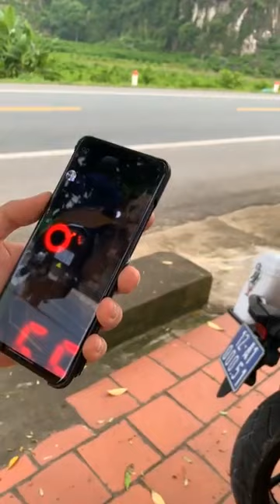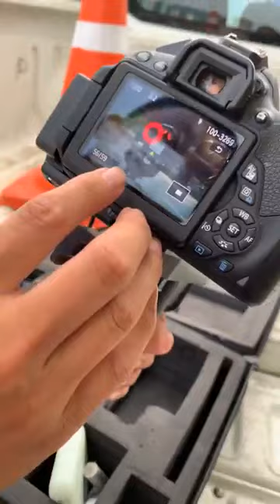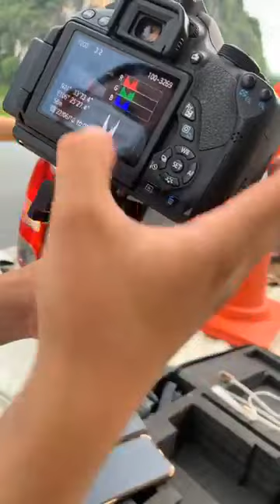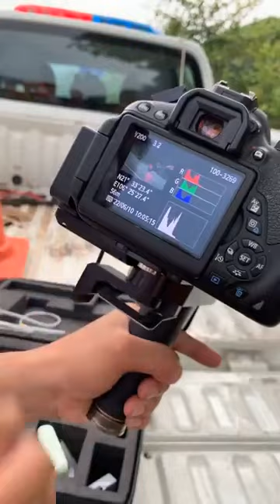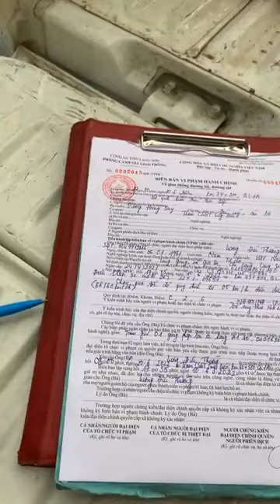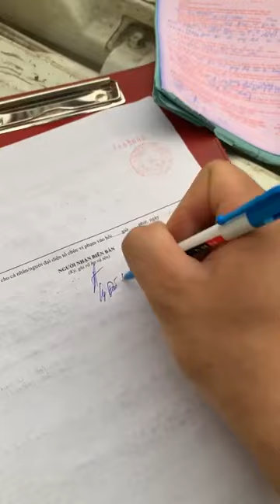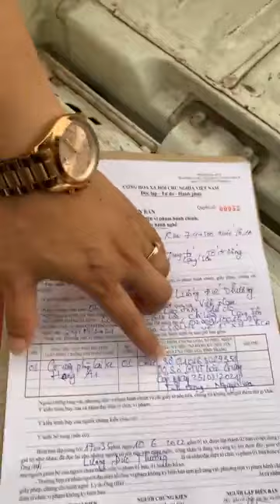Dừng xe đi vệ sinh cũng ko thoát lỗi tốc độ.